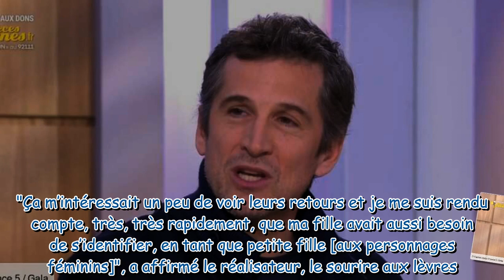Guillaume Canet : ses enfants très impliqués dans la réalisation d’Astérix et Obélix